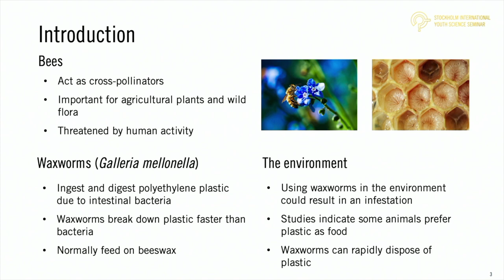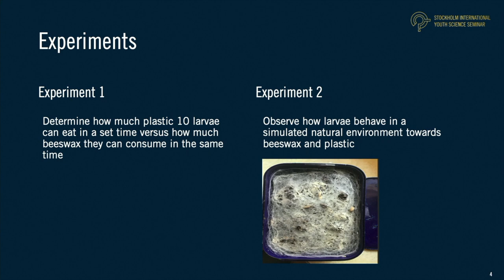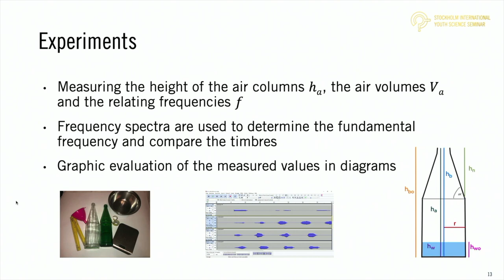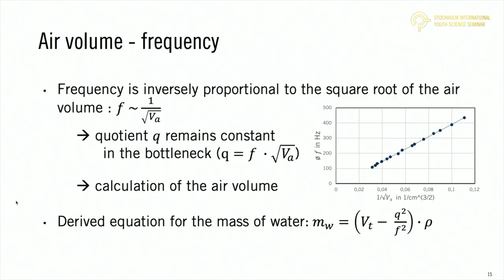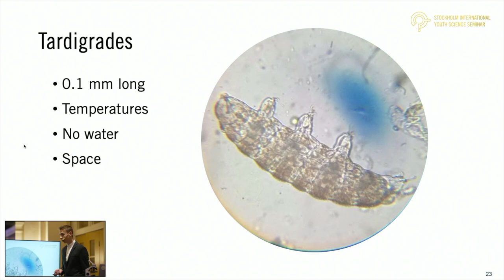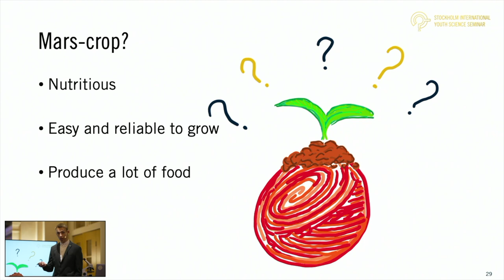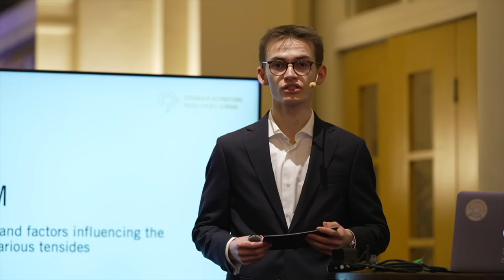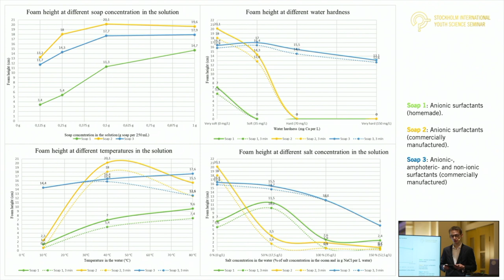SIYSS 2022 - Sustainable Engineering: From Household Objects to Outer Space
Join us for the SIYSS 2022 presentations. During three sessions, 12 prominent young researchers from all around the world will present their research for all of you.

In this session we get to see:
Charmain Williams - University of Pretoria - South Africa
Stefanie Hövermann - Jugend forscht - Germany
Konrad Fisker - EU Contest for Young Scientists - Denmark
Jonas Simonsen - Research Council of Norway - Norway

in order to learn more about the presentors and to ask them questions.